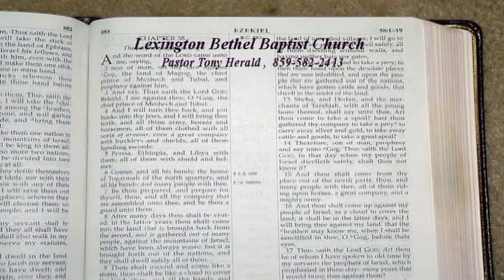"The Work Of Christ To Save" Rom 5 - Bro Philip Jeffries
Wednesday Bible Study, June 3rd, 2020
Guest preaching, Bro Philip Jeffries